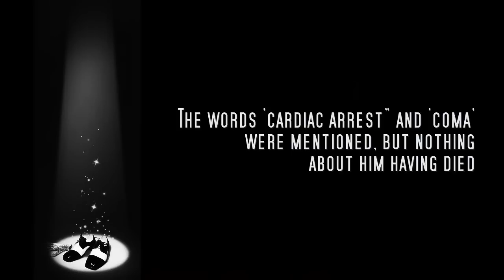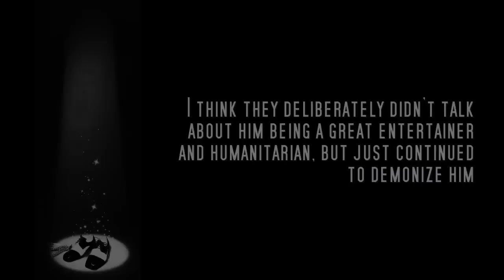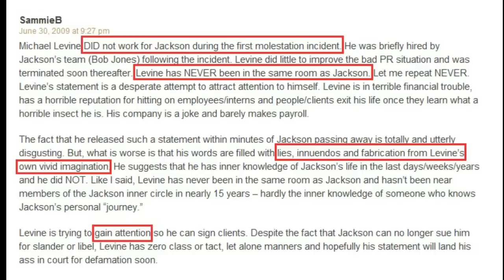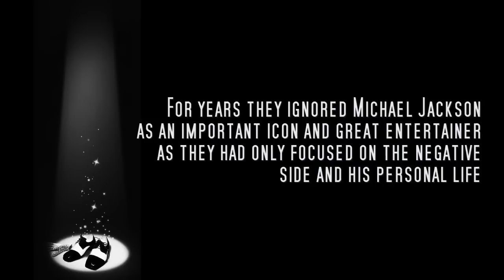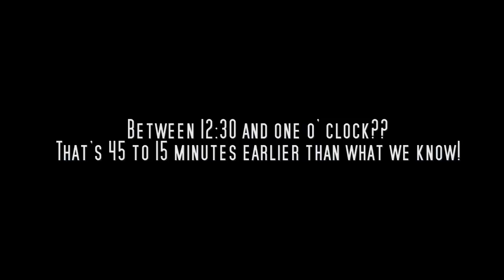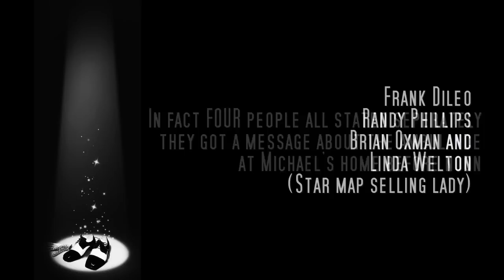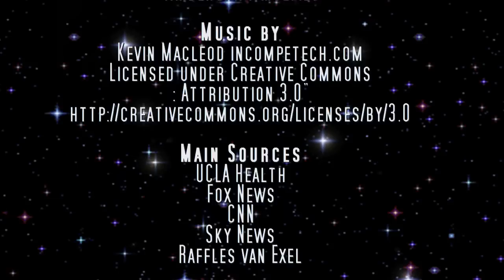MICHAEL JACKSON: Pt 52 "Media, AEG, Dileo about MJ's death" (What DID happen on June 25th?)